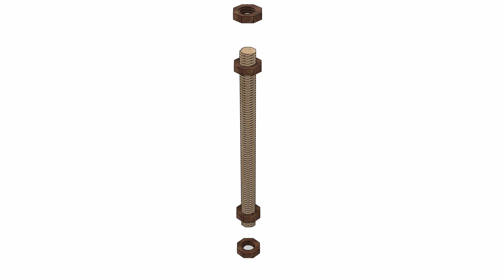우드볼트 결합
우드볼트,너트,수갑너트 결합 방법